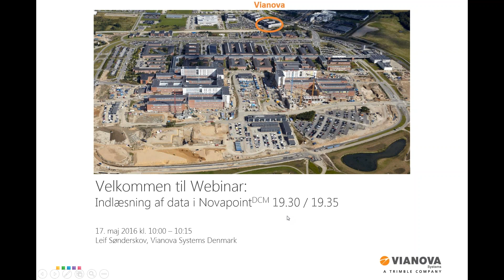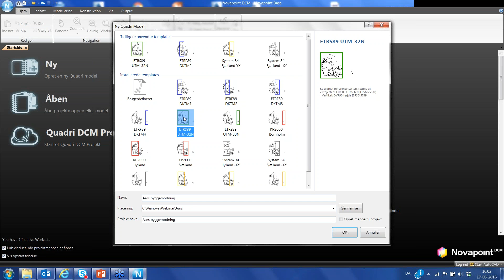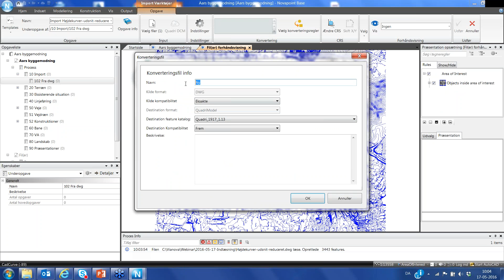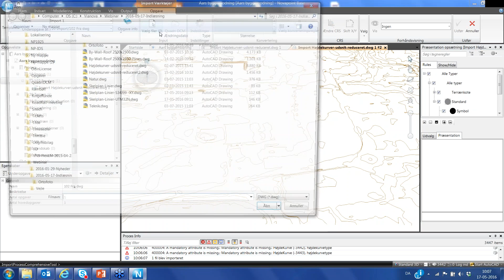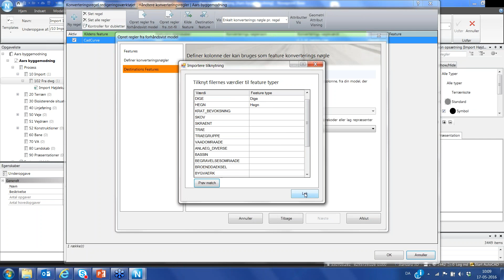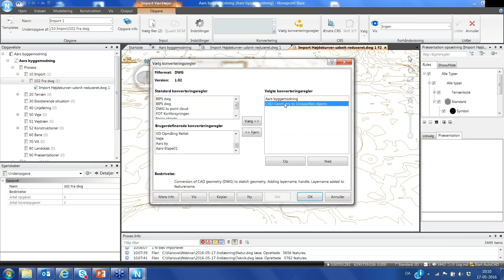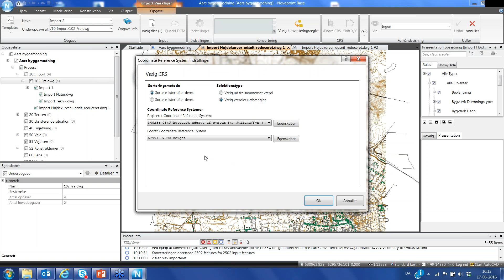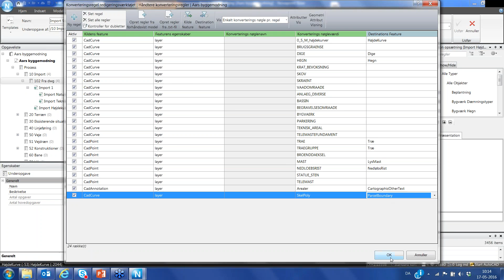Novapoint Basis - Indlæsning af data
I dette webinar startes et nyt projekt med valg af koordinatsystem og oprettelse af en opgaveliste. Vi viser indlæsning af en DWG fil med højdekurver, herunder oprettelse af en konverteringsregel, hvor der angives hvilke features, data skal indlæses i. Vi ser også, hvordan en DWG fil med data i et andet koordinatsystem indlæses.